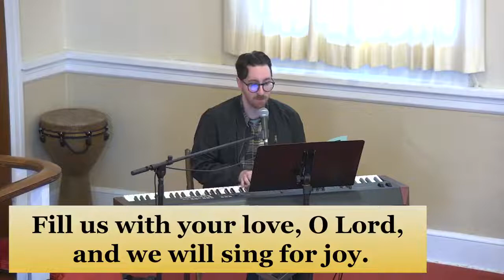Welcome to Worship: September 25, 2022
AHNUMC Worship Service for September 25, 2022